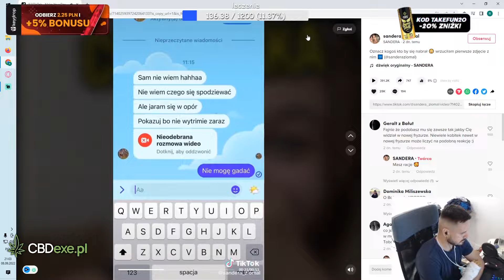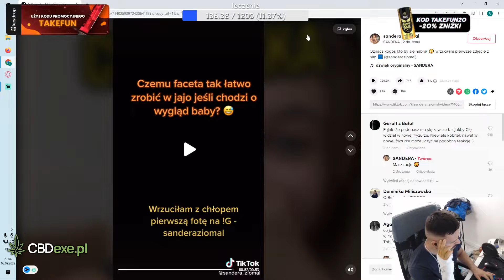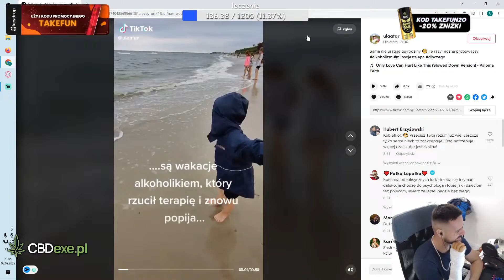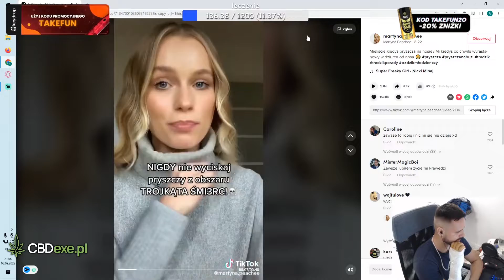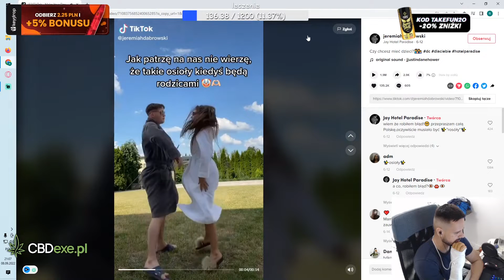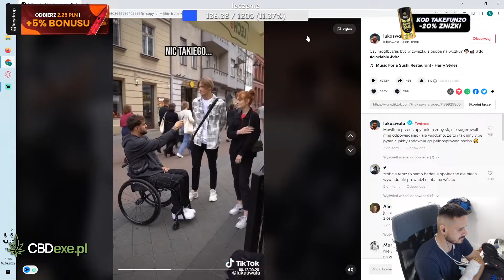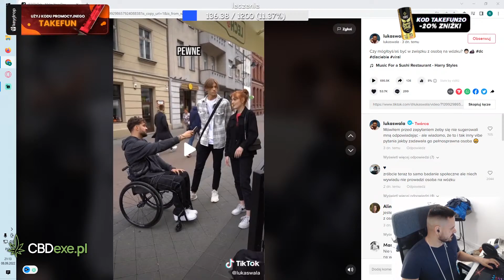TF: związek z osobą niepełnosprawną, sonda uliczna potem komentarz wielce czcigodnego Takefun Krul